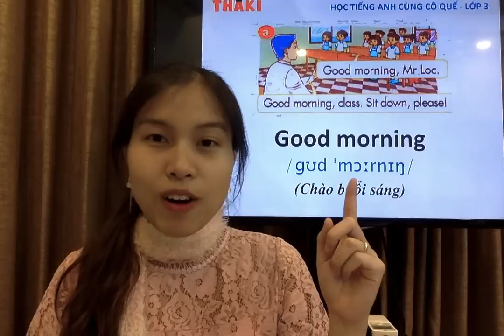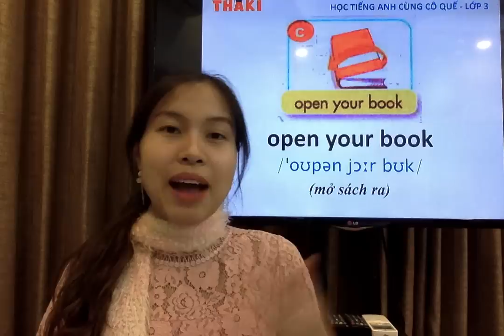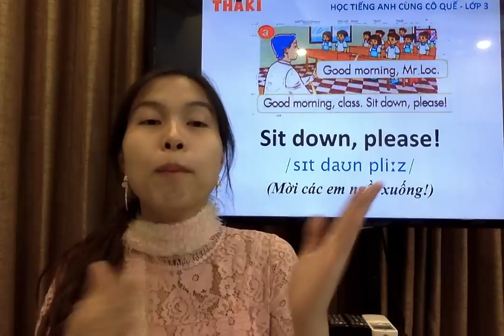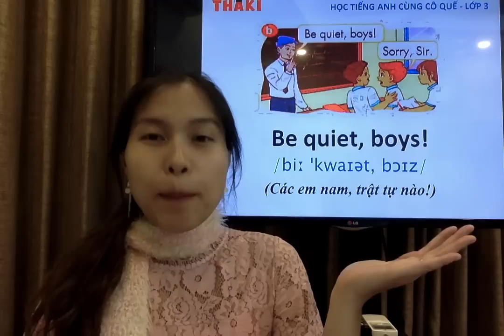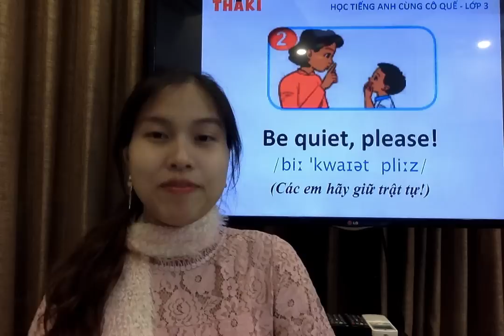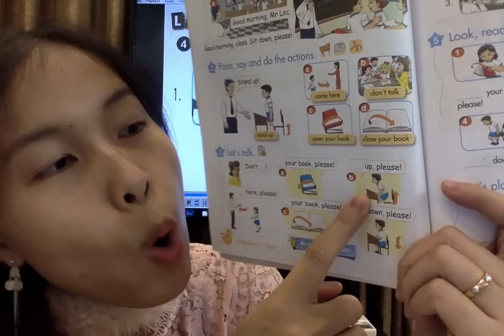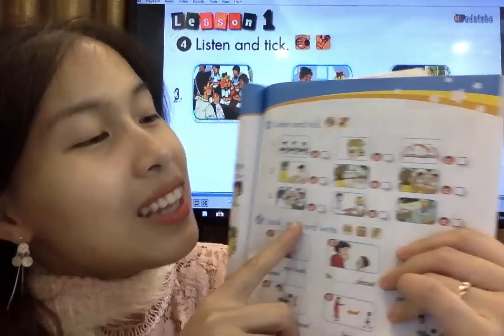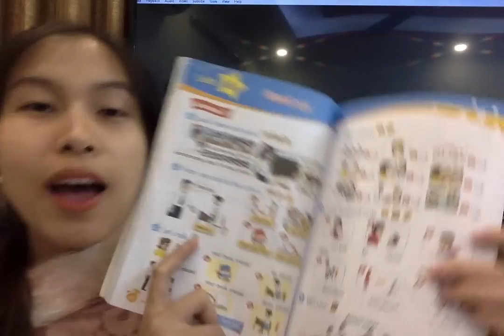HỌC TIẾNG ANH LỚP 3 - Unit 6. Stand up! - Lesson 1 - Thaki English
🌷 Khóa học Tiếng Anh lớp  được xây dựng dựa trên bộ sách Tiếng Anh 3 của Nhà xuất bản Giáo dục. Chương trình học xoay quanh 4 chủ điểm giao tiếp gần gũi với học sinh, gồm: Bạn Bè (Me and My Friends), Trường Học (Me and My School), Gia Đình (Me and My Family) và Thế Giới Xung Quanh (Me and The World around). Mỗi chủ điểm được chia thành 5 đơn vị bài học (Unit), mỗi Unit được chia thành 3 Lesson với nhiều bài tập và ví dụ minh họa đa dạng giúp các con ghi nhớ kiến thức sâu hơn và ứng dụng tốt hơn.

Từ khóa tìm kiếm: học tiếng anh lớp 3,học tiếng anh lớp 3 tập 1,tiếng anh lớp 3 unit 6,tiếng anh lớp 3 tập 1,thaki english,thaki,học tiếng anh lớp 3 online,tiếng anh lớp 3,học tiếng anh lớp 3 unit 6,tiếng anh 3,unit 6 lesson 1,tiếng anh lớp 3 bài 6 lesson 1,bài 6 lesson 1,lesson 1 unit 6 lop 3,lesson 1 unit 6 lớp 3,học anh văn lớp 3 unit 6 lesson 1,tiếng anh lớp 3 unit 6 lesson 1,anh văn lớp 3 unit 6 lesson 1,tieng anh lớp 3 unit 6 lesson 1,học tiếng anh lớp 3 unit 6 lesson 1